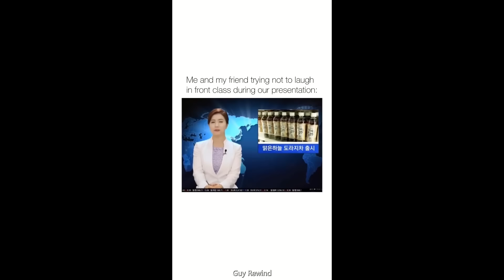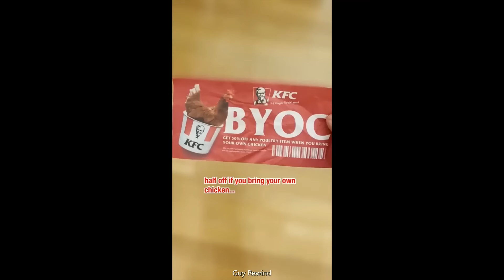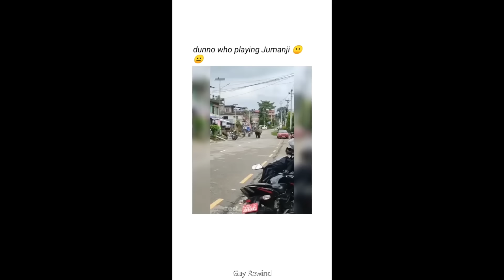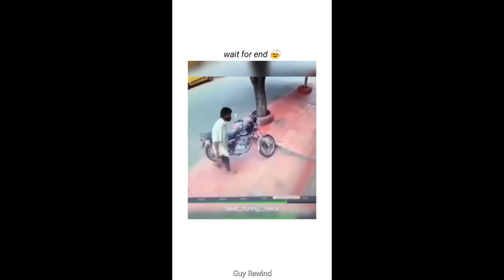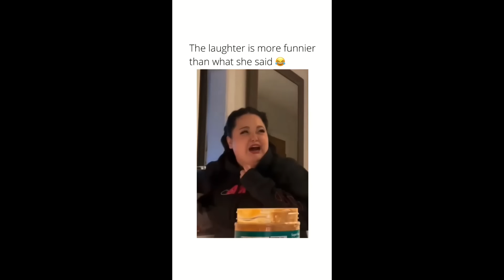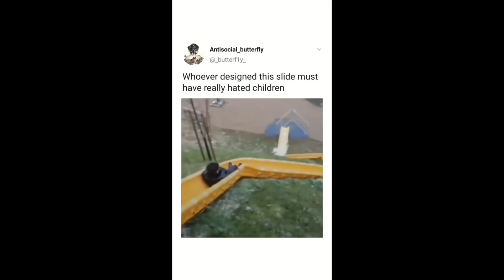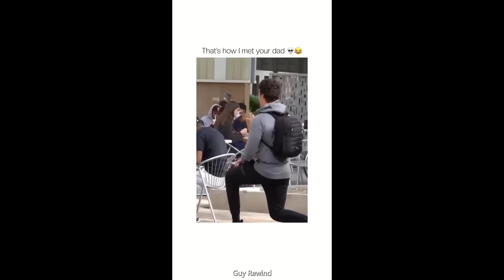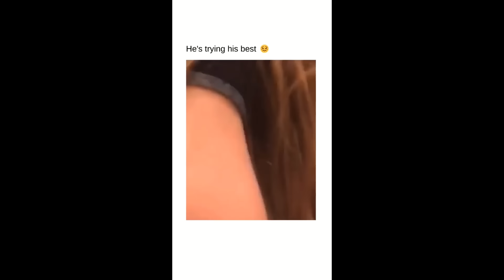Watch People Die Inside #02 #2022 | Instant Regret | Funny Fails Video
Watch people die inside 2022 compilations. Best of funny fails, instant regret, and dank memes.
Thank you Guy Rewinders for watching this video.
Have a good day.

 reddit compilation